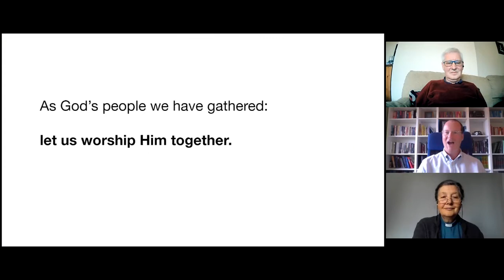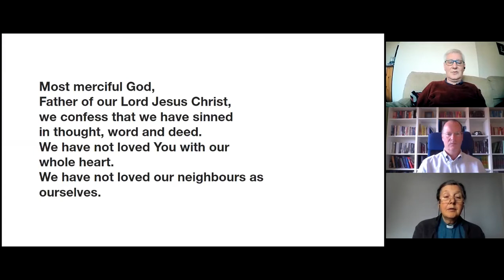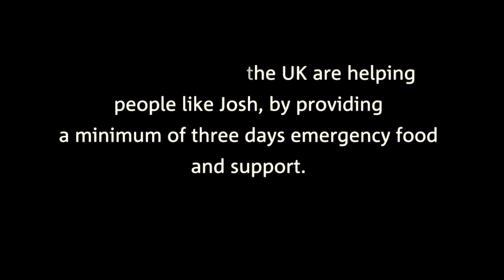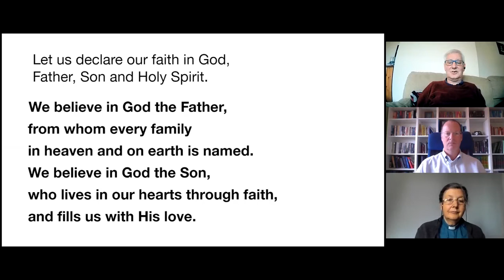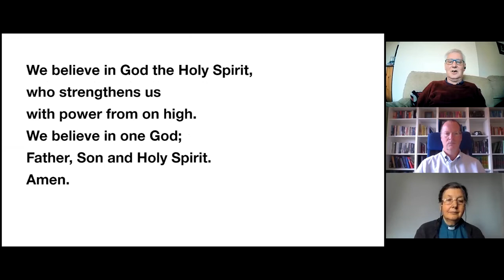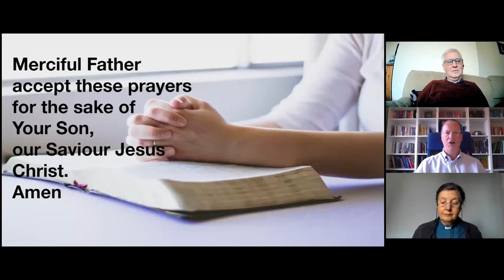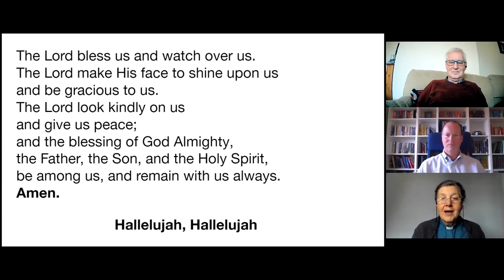St Stephen's Church Service 4th October 2020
In this week's episode we decided a tag team sermon worked pretty well so we had another go; We meet Josh from the Trussell Trust talking about the importance of Foodbank and Jesus talks about Vineyard Management.

Please join in the chat and say Hi!

Remember everyone is welcome to the zoom coffee morning after church, though you will need to bring your own coffee.  The deets for that are:
"11am on Sundays, after the weekly service.
The zoom address is 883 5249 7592."